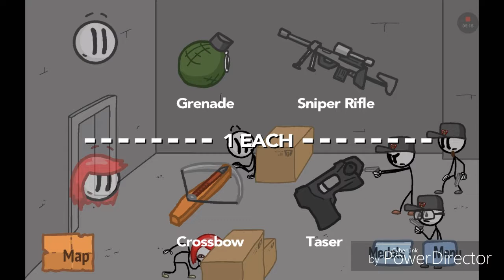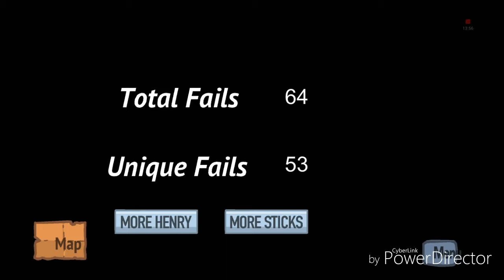Fleeing the complex ft. Mr. Angler fish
Me and mr. Anglerfish are finally finishing the Henry Stickman series